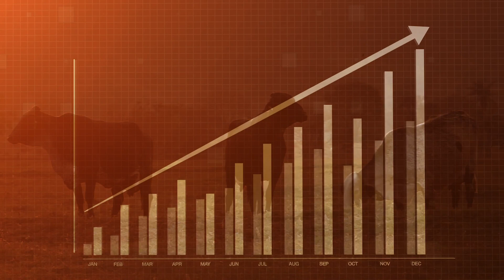BERRANTE NEWS 001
𝙴𝚇𝚃𝚁𝙰! 𝙴𝚇𝚃𝚁𝙰! 𝙴𝚇𝚃𝚁𝙰!

A Berrante apresenta mais uma novidade!
Semanalmente, estaremos juntos com o Berrante News - conteúdo relevante sobre a cadeia produtiva do leite e da carne para apoiar o pecuarista em suas tomadas de decisão.